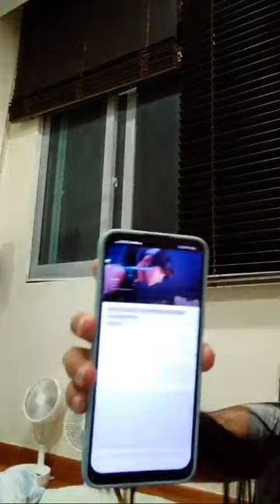Free🍌🍌🍌Sa NEW B DIKITAN LAPAGAN Pasok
Title here:

My channel is all about lifestyle vlogs that include family vlogs, cooking tips ang food reviews, mukbang vlogs, challenge videos, travel and adventure vlogs, how to and DIY, reaction videos, personal vlogs, and Live Steaming.

reaction videos,
personal vlogs,
Live Steaming,
Lapagan,
Isdaan,
Paangat,